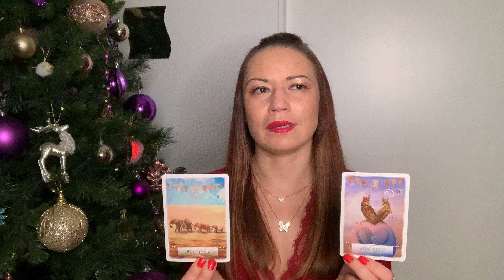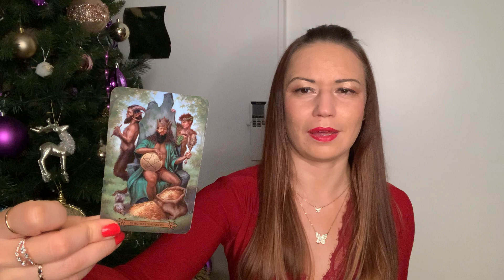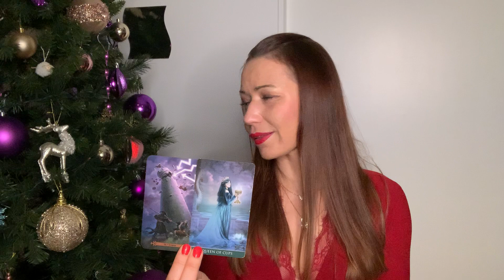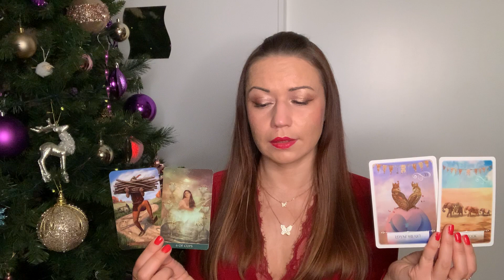🎊 TWIN FLAME Christmas Weekend Reading for CAPRICORN 🎉 December 24-27| Loyal heart wins the race😊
Twin Flame energy check-in, message for the divine counterparts from the Divine during Christmas weekend (December 24 - 27).

I’m extending my Mindful Bamboo network with this channel dedicated specifically to Twin Flame journey.